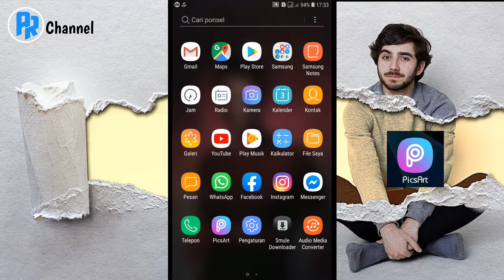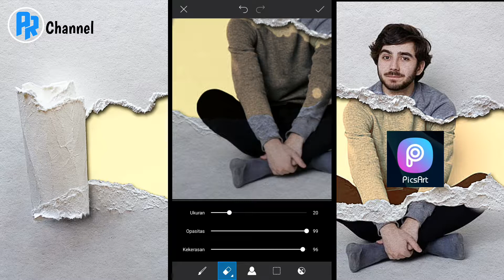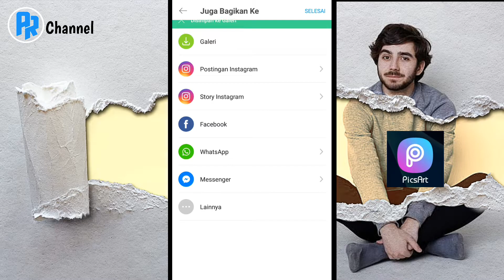TUTORIALPICSART Cara edit Paper torn effect dengan mudah II image editing[TUTORIAL EDITING]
Assalamualaikum sobat semuanya,jumpa lagi bersama kami di channel yang sama tentukan di video yang berbeda lagi guys. oke lanjut,kali ini kita akan memberi tutorial mudah buat kalian semuanya,bagaimana cara mengedit PAPER TORN EFFECT jadi keren,Nah caranya gampang banget guys,cukup dengan android kalian,kalian bisa berkarya semaunya,ittzz..tapi kalian harus download dulu aplikasinya di PlayStore guys di bawah ini,oke langsung saja bagaimana cara bikin PAPER TORN EFFECT Via PicsArt ,Yuk simak videonya sampai habis tanpa di skip-skip ya..
SELAMAT BERKARYA. !!!

terimakasih banyak..

sekali lagi..

tutorial picsart
tutorial picsart kekinian
tutorial picsart terbaru 2019
tutorial picsart kartun
tutorial picsart ala selebgram
tutorial picsart kekinian 2019
tutorial picsart terbaru
tutorial picsart ganti background
tutorial picsart logo
tutorial picsart keren
cara edit dengan picsart
cara edit dengon picsart kekinion
cara mengedit dengon picsart
cara mengedit dengan picsart terboru
cara mengedit dengan picsart kekinian
caca edit background dengan picsart
cara edit twibbon dengan picsart
cara edit blur dengan picsart
cara edit foto dengan picsart grime art
cara edit siluet dengon picsart
image editing
image editing in photoshop
image editing in photoshop tutorial
image editing software
image editing apps
image editing in snopseed
image editing in coreldraw
image editing video song
image editing video
image editing
image editing software
image editing apps
image editing in snapseed
image editing video
cara edit dengan picsart kekinian
cara mengedit dengan picsart
cara mengedit dengan picsart terbaru
cara edit background dengon picsart
cara edit siluet dengan picsart
edit kinemaster keren
edit kinemaster
edit kinemaster terbaru
edit kinemaster pro
edit kinemaster kekinian
edit kinemaster spectrum
edit kinemoster keren story wa
edit kinemaster foto bergerak
edit kinemaster cinematic
edit kinemaster diamond
edit kinemaster keren
cara edit dengan kinemaster
cara mengedit dengan kinemaster
cara mengedit dengan kinemaster pro
cara mengedit dengan kinemaster diamond
cara mengedit dengan kinemaster mod
cara edit foto dengan kinemaster
cara edit video dengan kinemaster pro
cara edit kinemaster keren
cara edit kinemaster spectrum
cara edit kinemaster pro keren
cara edit kinemaster mudah
cara edit kinemaster dengan benar